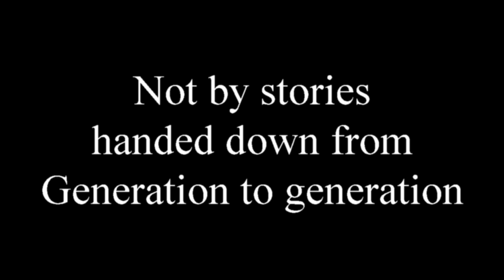Earth shattering DNA news! Ethnicity groups, European, African, middle Eastern and more DNA results.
I LEFT OUT AN IMPORTANT PART. MY GRANDMOTHER ON MY MOMS SIDE, ALL OF HER GRANDPARENTS CAME FROM SWEDEN.

Gedmatch my DNA  results : Regions used for my DNA ethnic groups  ;North Sea,  Baltic Sea,  Atlantic, Siberian, Mediterranean, Red Sea, Caucasus,  Middle East, North Eastern Africa, Sub-Sahara, Western Africa, Horn of Africa :  Tribes in my DNA ethnic groups ; Kalash, Balochi, Anatolian, Amerindian  :Terminology used for describing my DNA ethnic groups ; Western European Hunter-Gatherer, Caucasus Hunter-Gatherer, Ancient north Eurasian, Early European Farmers, Ukrainian Hunter Gatherer

Ancestry DNA results:
Findings (terminology used to describe my ethnic groups)
Great Britain, Scandinavia, Finland/Russia, Europe West, Europe East, Ireland, Caucasus, Middle East/ North East Africa